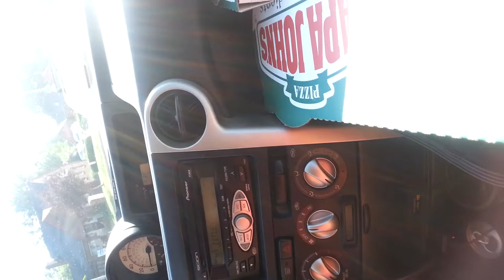Alina singing " jutro je " 7-11-2013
My 3year old singing in Bosnian♥